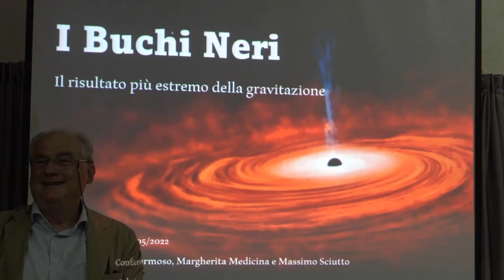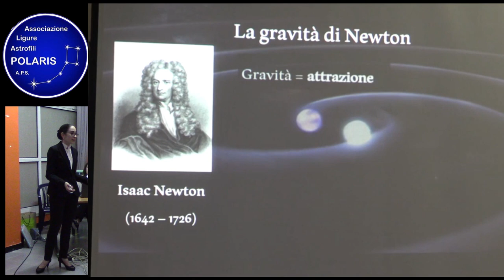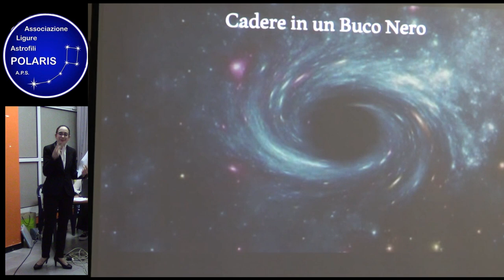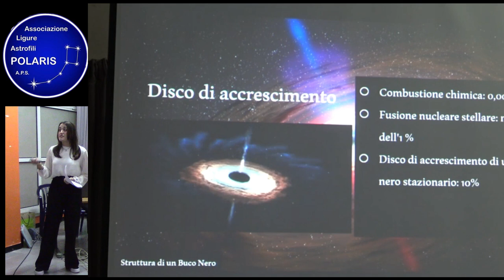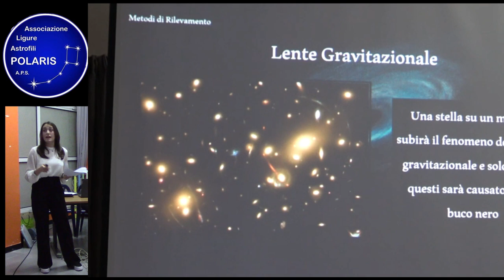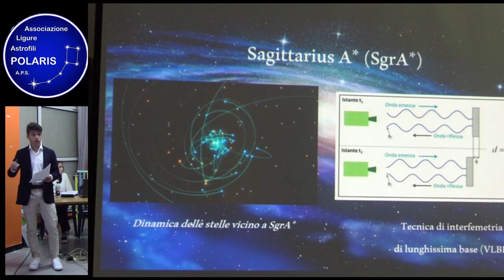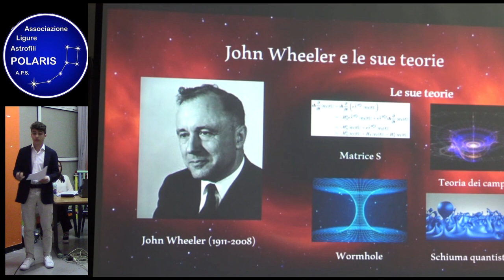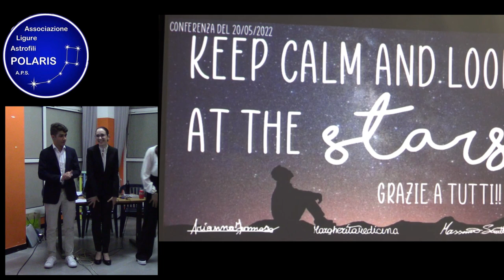I buchi neri: dalle prime ipotesi, fino alle teorie più fantascientifiche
Presentazione nell'ambito del progetto di alternanza tra Polaris e il liceo Cassini di Genova. Relatori Arianna Formoso, Margherita Medicina, Massimo Sciutto